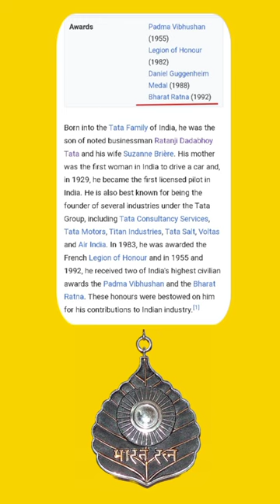JRD Tata|Jahangir Ratangi Dadabhoy Tata|Tata Group|shorts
Jehangir Ratanji Dadabhoy Tata LH (29 July 1904 – 29 November 1993) was an Indian Aviator, Industrialist, Entrepreneur and chairman of Tata Group.

Born into the Tata Family of India, he was the son of noted businessman Ratanji Dadabhoy Tata and his wife Suzanne Brière. His mother was the first woman in India to drive a car and, in 1929, he became the first licensed pilot in India. He is also best known for being the founder of several industries under the Tata Group, including Tata Consultancy Services, Tata Motors, Titan Industries, Tata Salt, Voltas and Air India. In 1983, he was awarded the French Legion of Honour and in 1955 and 1992, he received two of India's highest civilian awards the Padma Vibhushan and the Bharat Ratna. These honours were bestowed on him for his contributions to Indian industry.